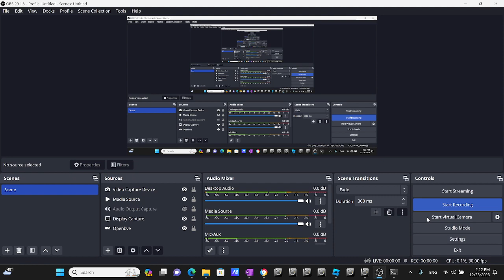Openbve 2022 3d R179 A Train Arriving & Departing at 190th Street